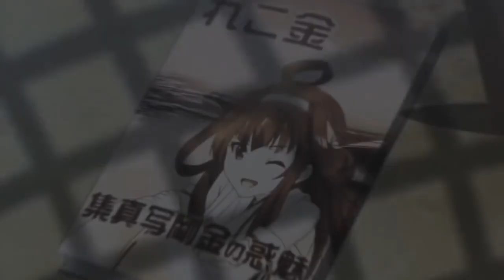Девочка хентай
Dead Rave